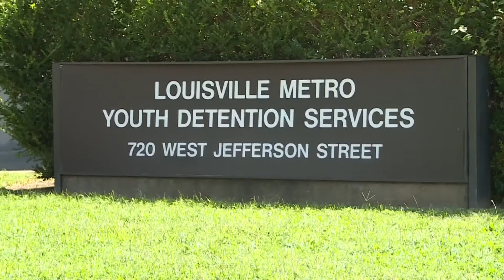Metro Council Chat | Meet Councilman Anthony Piagentini (R) Dist. 19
Councilman Anthony Piagentini talks about juvenile justice and how outspoken he's been on social media, and about Publix breaking ground in Kentucky.